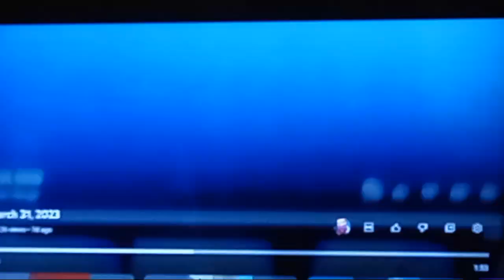April 7, 2023